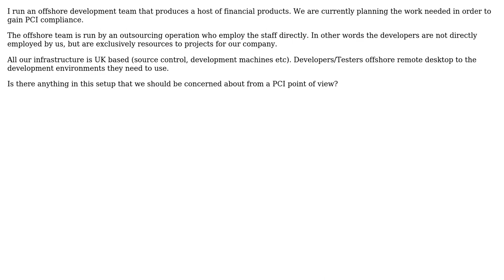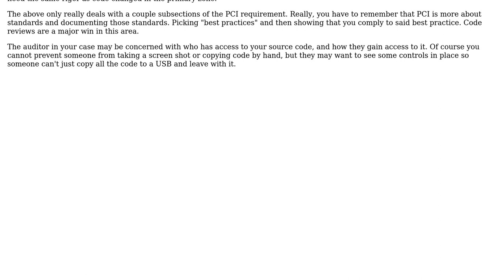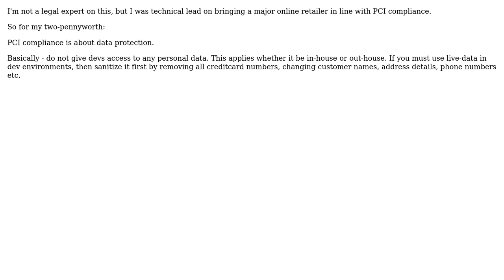PCI Compliance with Offshore Development (2 Solutions!!)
PCI Compliance with Offshore Development